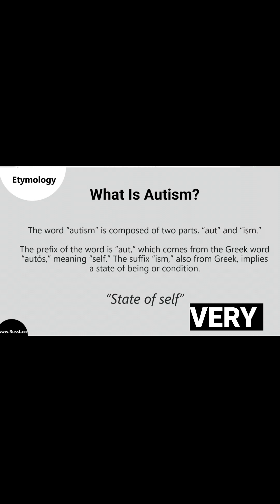What is Autism?